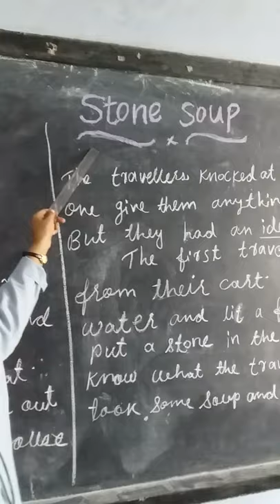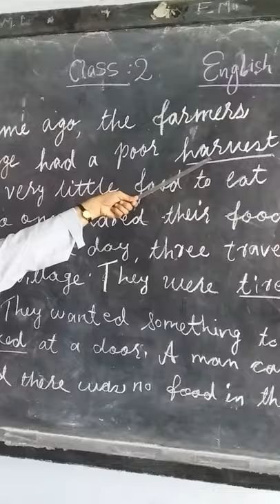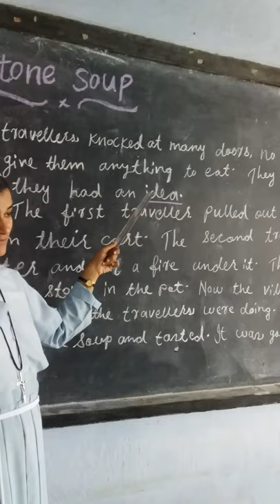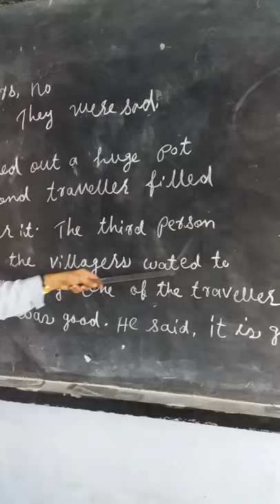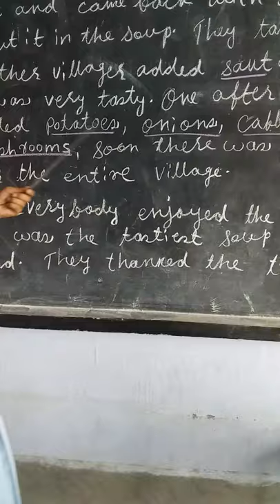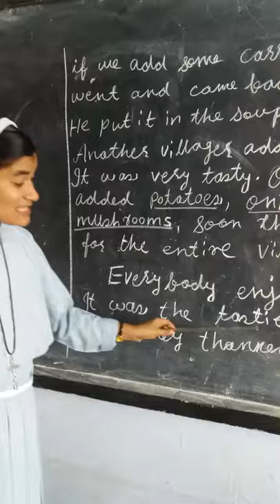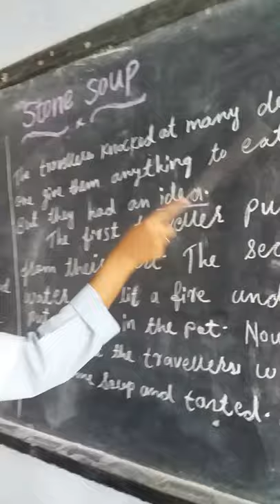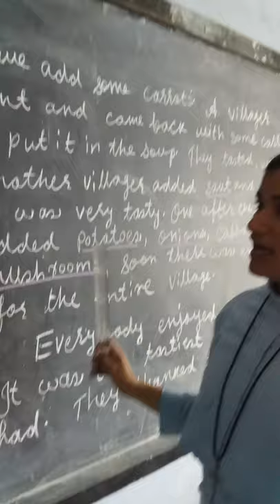Sr Jeeva class 2 sub english